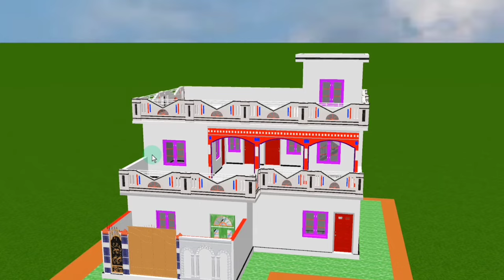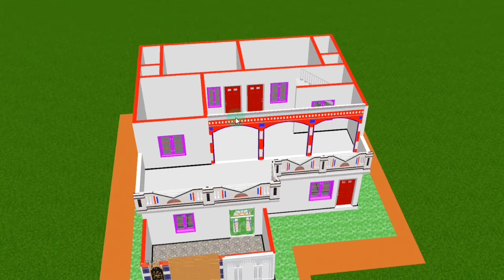A Beautiful Village House design 9 marley house design9 marla house designs in pakistan,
A Beautiful Village House design 9 marley house design,
9 marla house designs in pakistan,
9 marla house design in india,
9 marla house designProject   Single story house design - 3 Bedrooms | Modern house design | Village house design

This is a single-story village-style house. The details of the house are given below...

(10 Marla)
* Ground Floor Covered Area: 2200 Sft (8 Marla)
* Basement Covered Area: 1631 Sft (6 Marla)

Ground Floor:
* 3 Bedrooms with attached dressing and bath
* Kitchen
* Front Verandah
* Green Lawn
* Common Bath

Basement Floor:
* 2 Bedrooms with attached dress and bath
* Living Room / Family Lounge
* Common bath

* Architectural design (2D and 3D)
* Structural design
* MEP design
* 3D Interior and Exterior design